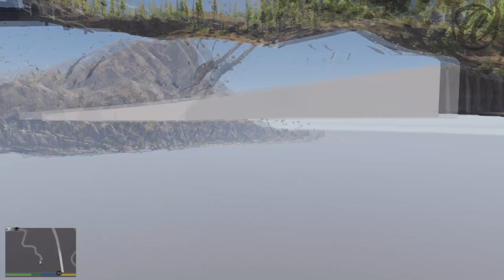GTA 5: SECRET ENTRANCE THAT LEADS TO THE T01 DOOR!? (GTA 5 Mystery)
● Want a partnership/network? No requirements needed!

● Use Code: Whiz